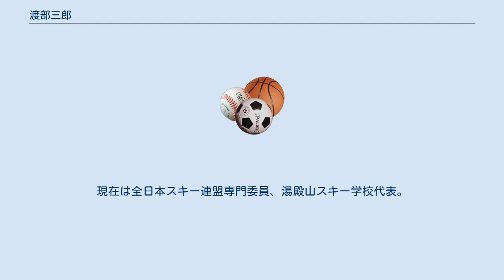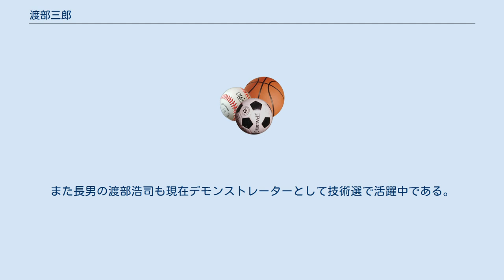渡部三郎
渡部 三郎（わたなべ さぶろう、1956年（昭和31年）8月11日 - ）は日本のスキー指導者。
山形県朝日村（現鶴岡市）出身。
山形県スキー連盟所属。
元全日本スキー連盟デモンストレーター（現在のナショナルデモンストレーター）。
現在は全日本スキー連盟専門委員、湯殿山スキー学校代表。
 インターハイで優勝するなど学生時代よりスキー選手として活躍し、高校卒業後蔵王スキー学校に所属、1977年より全日本スキー技術選手権大会（技術選。当時デモ選）に出場。
急ヴェと呼ばれ、技術選の花形種目である急斜面ウェーデルン（現在の不整地小回り）や総合滑降など難易度の高い種目を得意とし、1986年、1987年連覇を果たす。
 その後もトップ選手として活躍。
1996年40歳でトップ10の成績を維持したまま引退。
現在もスキー誌に解説等たびたび登場し、その人柄の良さから一般スキーヤーからは「サブちゃん」の愛称で親しまれている。
また長男の渡部浩司も現在デモンストレーターとして技術選で活躍中である。
 バブル期スキーブームの火付け役となった、邦画『私をスキーに連れてって』では主人公である矢野文男（三上博史）のスキー吹き替えを務めた。